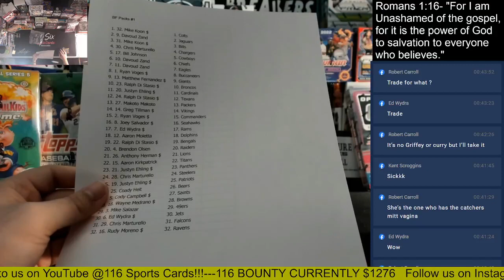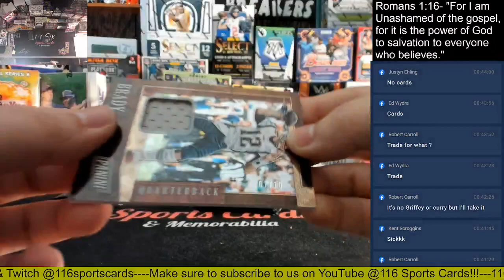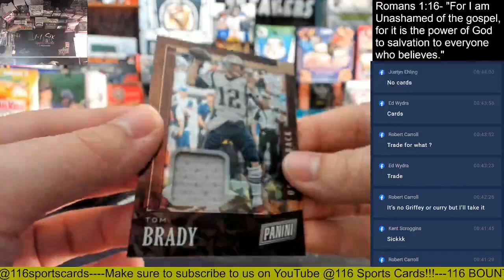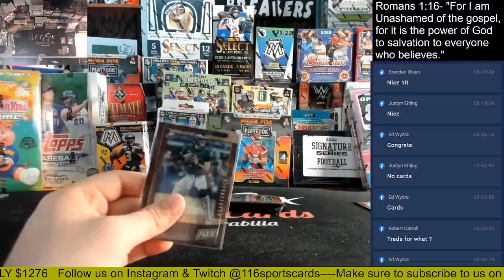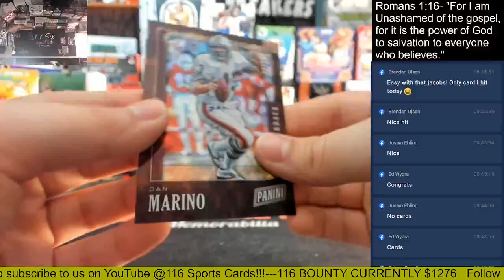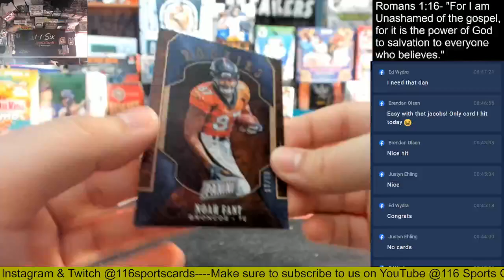2019 Black Friday Football Packs 10 Pack Group Break #1!!!!